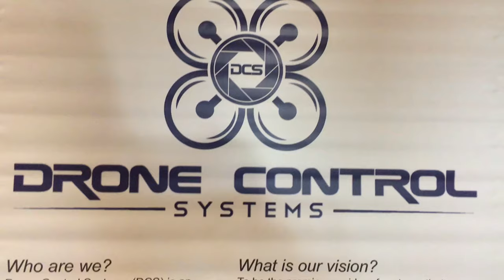Community Partnership in Public Safety: Sahuarita Police and Drone Control Systems